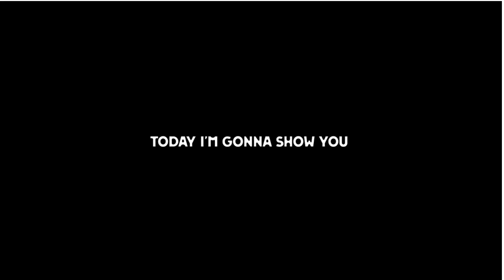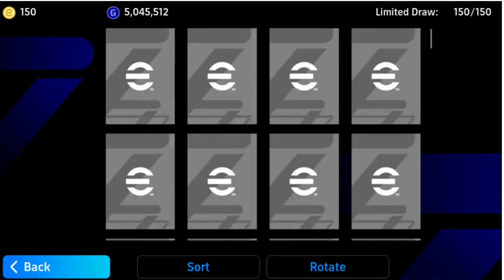100% Tricks To Get Epic Xavi In Epic Spanish League Midfielders Pack eFootball 2024 Mobile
100% Tricks To Get Epic Xavi In Epic Spanish League Midfielders Pack eFootball 2024 Mobile

100% tricks to get epic xavi in epic spanish league midfielders pack
spanish league midfielders efootball,

spanish league midfielders

tricks to get xavi in spanish league midfielders

Hi, This PES Mobile Expert Channel.
In this channel , you get excellent excited matches , tips and tricks everyday
Have fun.